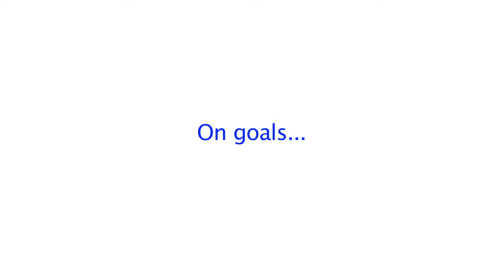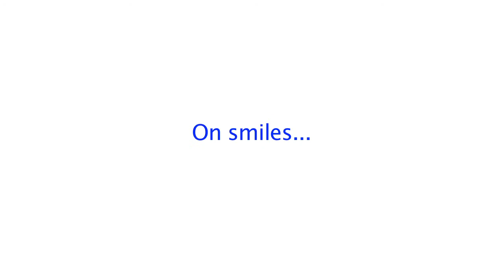Prof Ian Robertson at NIDM - Tips for Success - Full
The Northumberland Institute are really delighted to kick-start our Spring Events Calendar on February 27th 2014 in the company of Professor Ian Robertson; Professor of Psychology at Trinity College, Dublin, Founding director of Trinity College Institute of Neuroscience, author of 'The Winner Effect', 'Mind Sculpture' and many more. for details of our other Spring 2014 events.